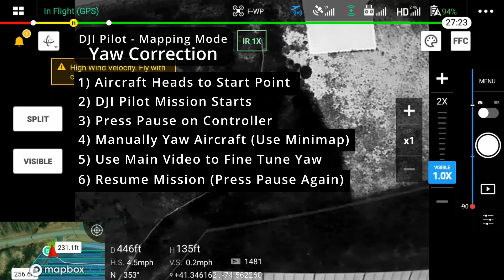M2EA Maintaining Sensor Heading Throughout Flight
This video will show you the steps to take in order to maintain the correct sensor direction throughout an aerial solar PV inspection.